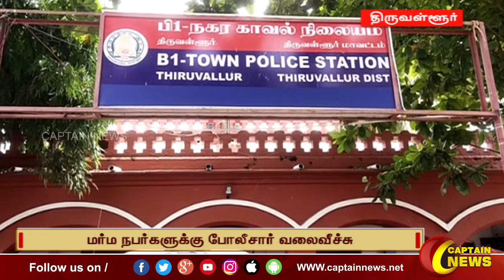12-08-2022 || பிற்பகல் 12 மணி || விரைவு செய்திகள் || அரசியல் || பொழுதுபோக்கு || Express News